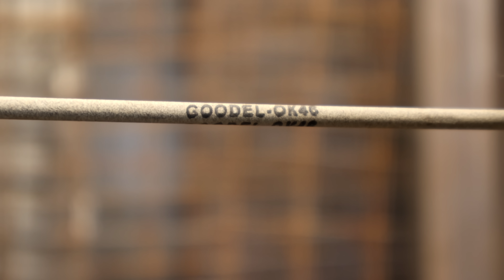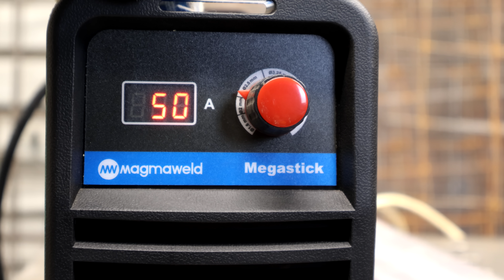Почему не получается заварить потолок / Розыгрыш аппарата MAGMAWELD MEGASTICK (200A)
- Напишите комментарий,